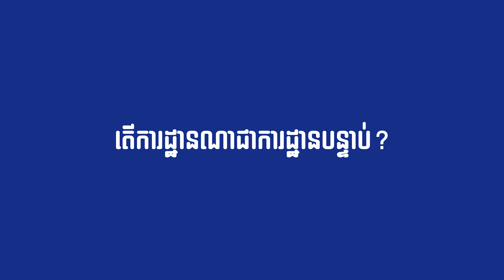ISI ពញ្ញាក់អារម្មណ៍!! ការដ្ឋានទី9!! តំបន់សាខាត្បូងឃ្មុំ!!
មកដល់ទឹកដីថ្មីនៃខេត្តត្បូងឃ្មុំហើយ! ត្បូងឃ្មុំមានអ្វីប្លែកណ៎ ? តោះចូលរួមទស្សនាទាំងអស់គ្នា 😁